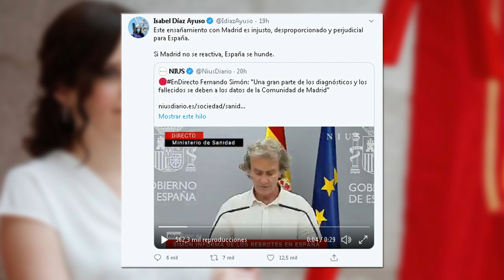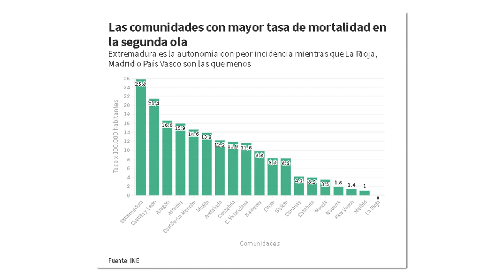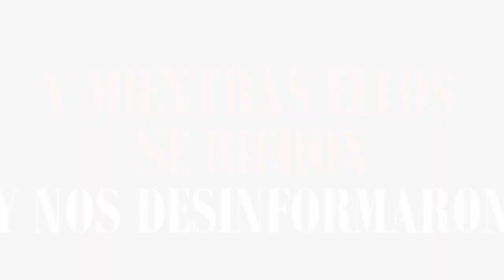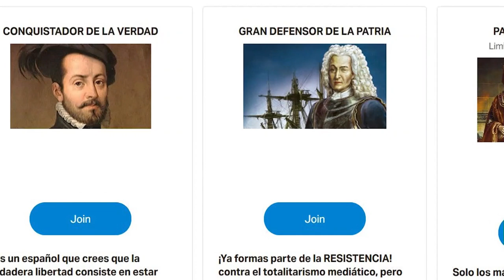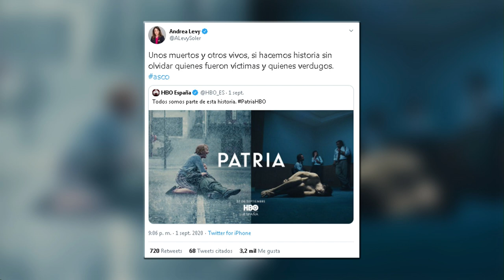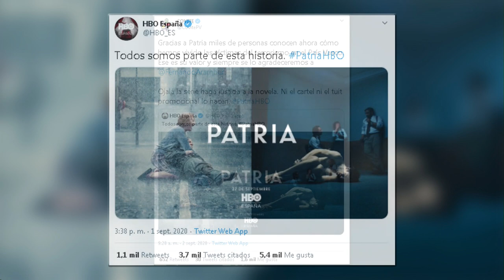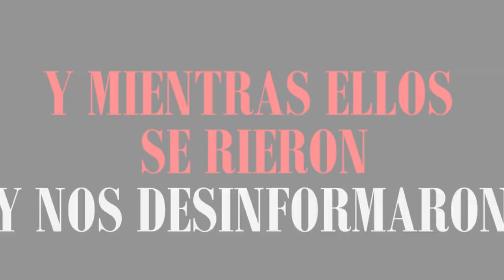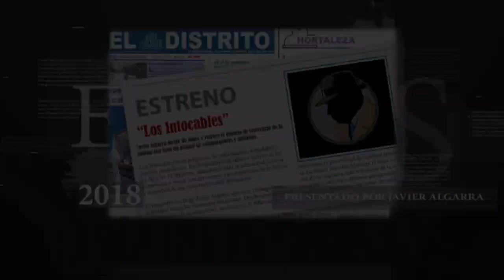INDIGNACIÓN CONTRA HBO POR IGUALAR A VÍCTIMAS Y VERDUGOS DE ETA EN EL CARTEL DE SU SERIE “PATRIA”